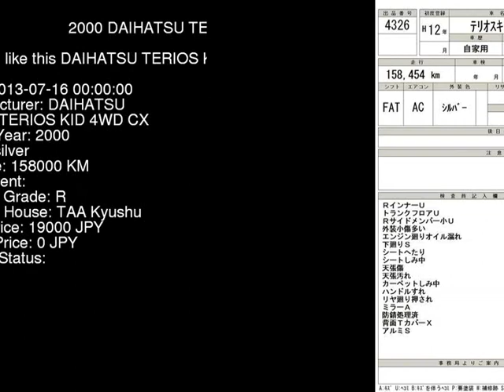2000 DAIHATSU TERIOS KID 4WD_CX J111G